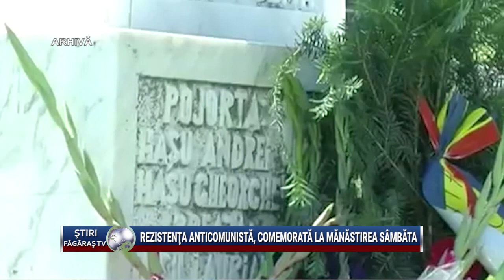Rezistenta anticomunista, comemorata la Manastirea Sambata